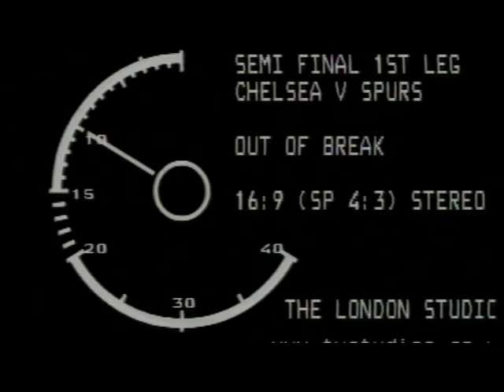Spurs 5 Chelsea 1 - Worthington Cup Semi-final 2002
Tottenham 5-1 Chelsea (6-3 on aggregate)

Tottenham buried their Chelsea hoodoo in superb style to book themselves a Worthington Cup final date with Blackburn.

Glenn Hoddle's side earned their first victory over the Blues in 27 matches to overturn a 2-1 first-leg deficit at White Hart Lane.

Steffen Iversen set them on their way after just two minutes against a woeful Chelsea, who had Jimmy Floyd Hasselbaink sent off to complete a miserable night.

A stunning strike from Tim Sherwood put Spurs ahead on aggregate, and Teddy Sheringham's volley early in the second half effectively decided matters.

Key moments:
2 mins: Iversen fires home the opener
10 mins: Zenden stretchered off
32 mins: Poyet drive tipped over
33 mins: Sherwood doubles Spurs' lead
50 mins: Sheringham makes it 3-0, 4-2 on agg.
55mins: Hasselbaink sent off
75 mins: Davies adds fourth from Anderton pass
86 mins: Rebrov slides home number five
89 mins: Forssell makes it 5-1

After Chelsea were reduced to ten men after 55 minutes, Simon Davies and substitute Sergei Rebrov made it 5-0 before Mikael Forssell grabbed the visitors' sole riposte.

Iversen, starting his first game since August in place of the injured Les Ferdinand, clearly enjoys the semi-final stage of this competition.

It was his goal at Selhurst Park which saw off Wimbledon in the second leg in 1999, when Spurs went on to lift the trophy.

Tottenham started the match bristling with purpose and levelled the tie on aggregate within two minutes.

Sheringham, returning after suspension, cleverly allowed a long ball from Ledley King to drift over him into the path of Mauricio Taricco.

The Argentine wing-back saw his shot beaten out by Carlo Cudicini into the path of John Terry, but as the Chelsea centre half dithered, Iversen nipped in to fire home left-footed from six yards out.

Stunned by that early blow, the Blues suffered another after ten minutes when Dutch winger Boudewijn Zenden was stretchered off after a touchline challenge from Sheringham.

Sam Dalla Bonna entered the fray and appeared to have helped Chelsea gain some measure of midfield parity, but Tottenham seized command with a stunning strike from Sherwood on 33 minutes.

Darren Anderton's corner to the edge of the box was a familiar tactic, but no Chelsea defender picked up Sherwood, who lashed a thunderous shot right-footed into the roof of the net, his first goal since November 2000.

Gus Poyet, who moments earlier had seen a snap-shot superbly tipped over by Cudicini, might have added a third before the interval when his header was blocked by Terry.

Emmanuel Petit went close at the other end, but Chelsea's hopes of getting back into the tie were all but extinguished five minutes after the break.

Anderton's cross from the left was beautifully chested down by Poyet into the path of Sheringham, whose right-foot volley was of the highest quality.

Chelsea's misery was compounded after 55 minutes when Hasselbaink was dismissed in what appeared a clear case of mistaken identity.

Mario Melchiot raised a hand to Sheringham's face, but his fellow Dutchman was given his marching orders instead, to his obvious consternation.

Chelsea sent on Mikael Forssell and Gianfranco Zola in a last throw of the dice, but Spurs put the issue beyond doubt 15 minutes from time.

Davies, who had earlier gone close from a similar position, beat Cudicini at his near post after being set up by the outstanding Anderton.

Rebrov, on as a substitute for Iversen, rounded off a triumphant night four minutes from time by tucking home the fifth.

Forssell conjured a superb individual goal for Chelsea in the closing moments, but it was scant consolation.

Tottenham: Sullivan, Perry, King, Gardner, Davies, Poyet (Leonhardsen 83), Sherwood, Anderton, Taricco, Sheringham, Iversen (Rebrov 83).
Subs Not Used: Kelly, Etherington, Thelwell.
Booked: Poyet, Sheringham.
Goals: Iversen 2, Sherwood 33, Sheringham 50, Davies 76, Rebrov 87.

Chelsea: Cudicini, Desailly, Gallas, Terry, Melchiot (Zola 70), Petit (Forssell 66), Stanic, Zenden (Dalla Bona 11), Lampard, Hasselbaink, Gudjohnsen.
Subs Not Used: de Goey, Ferrer.
Sent Off: Hasselbaink (55).
Booked: Melchiot.
Goals: Forssell 90.
Agg (6-3)

Att: 36,100

Ref: M Halsey (Welwyn Garden City).